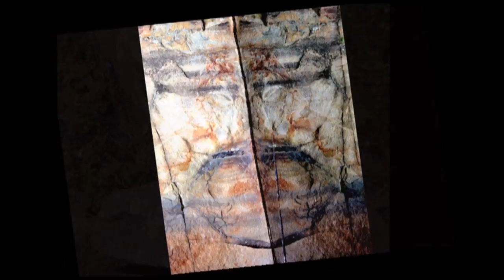Intaglio Abstract Images.mov